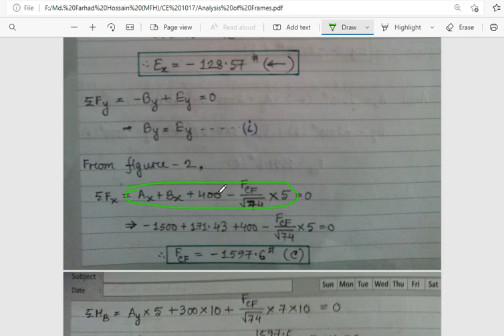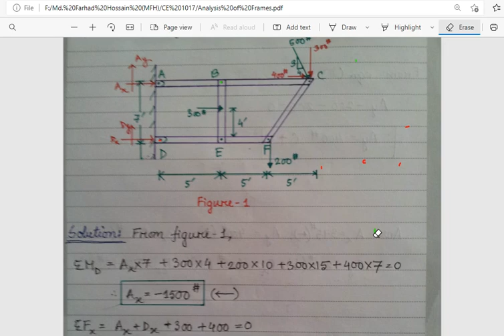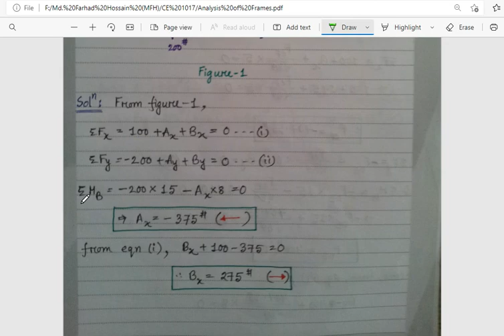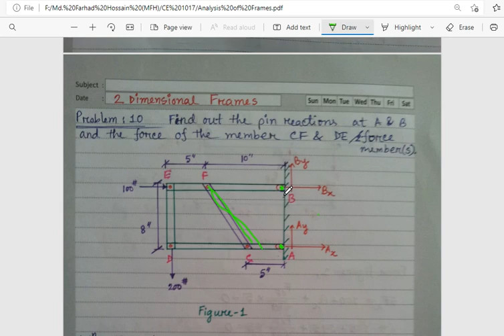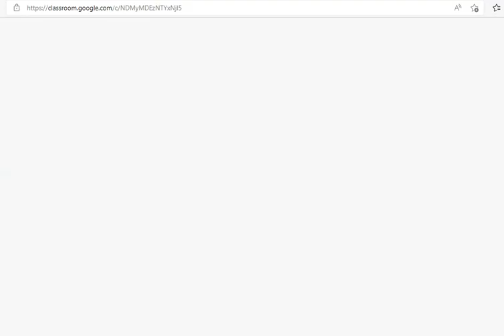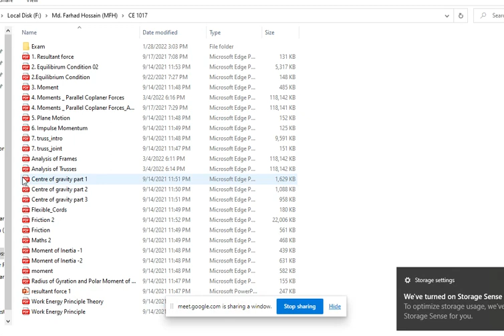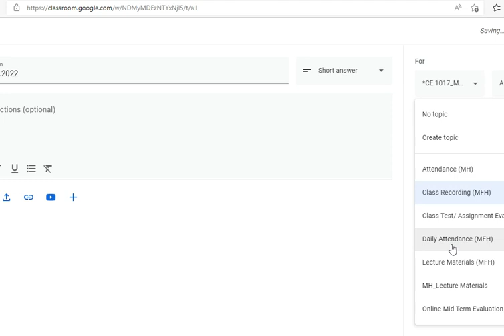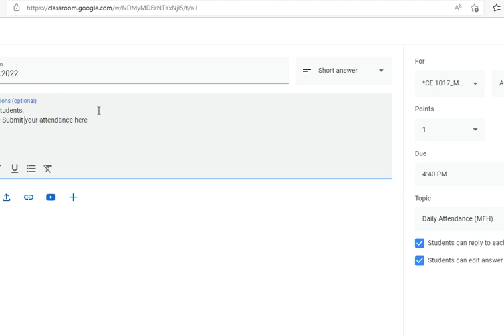Analytic Mechanics CE1017 Analysis Of Frame Problem Solution.B.sc In Civil Engineering.Class:-4.